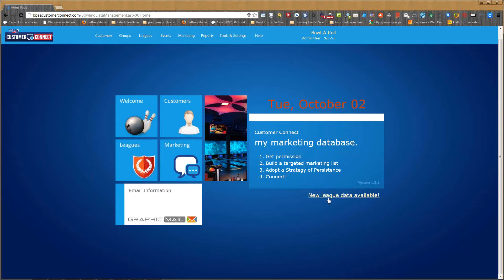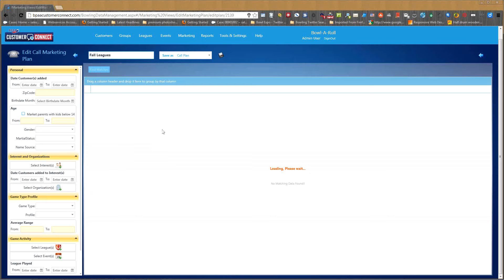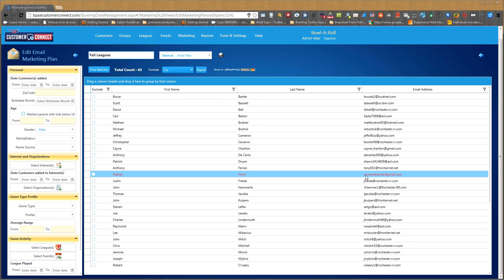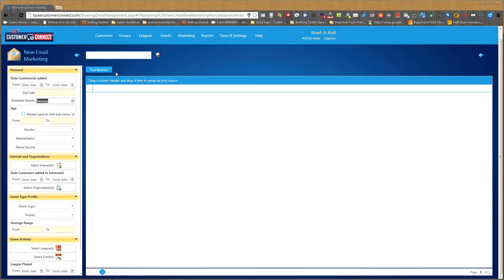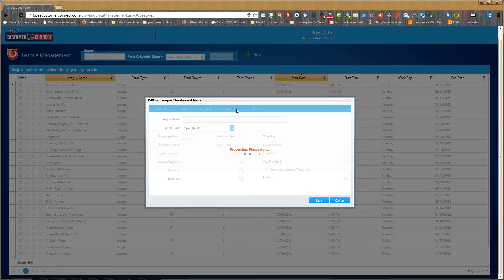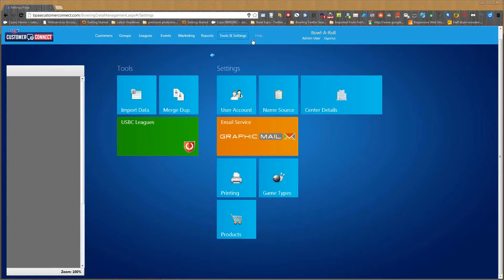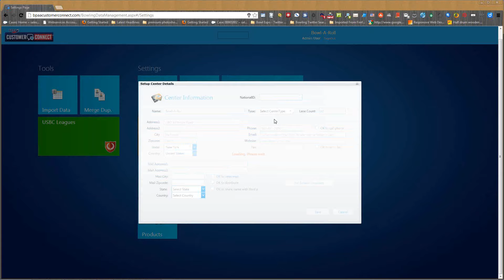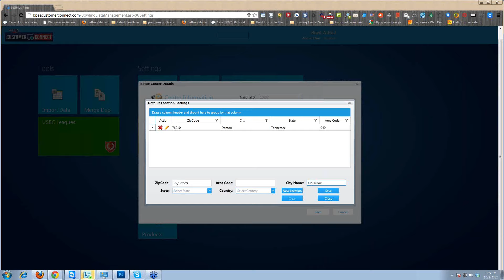2012 10 02 12 25 BPAA Customer Connect Orientation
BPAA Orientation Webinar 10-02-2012